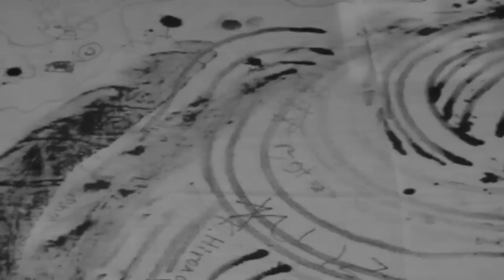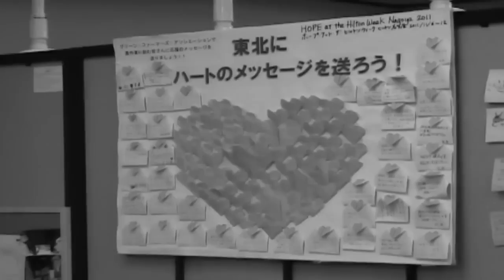Tohoku Experience "Never Walk Away -Aaliah Michaela"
"Never Walk Away -Aaliah Michaela" , the song was released as the first track on the charity compilation album MapleLeaf RisingSun -songs for Tohoku Japan -カナダから東北へ音楽の贈り物-.  Net proceeds from the sale of the album will benefit the Japanese Canadian Cultural Centre Fund, to support victims of the Tohoku earthquake and tsunami.

With the completed album in hand, Canadian bassist/ Music producer George Koller and Japanese visual artist Tomori Nagamoto visited temporary housing in Tohoku to meet the people and listen to their stories.

This music video was edited by Canadian filmmaker Alexandra Petruck. She has produced and directed an eclectic array of short films that have earned her a following in both the music and film world.